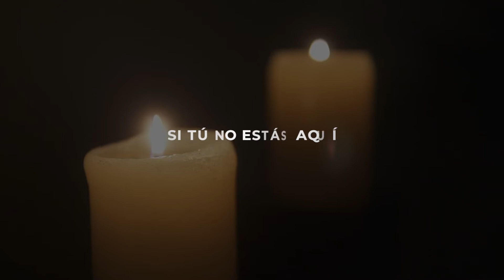🎬✨ Si Tú No Estás Aquí / Sin Bandera — COVER (CarbonellMusic Ft. KAMILA PARADAS 🎙)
🌕 Si Tú No Estás Aquí. Una canción muy especial, interpretada por Sin Bandera, compuesta por Rosana.
Les comparto mi version junto a la voz de Kamila Paradas.

► ⭐️ Más De Nuestro Trabajo (Instagram 🟠)

► ⭐️ Más Covers (Lista de Reproducción 🔴)

LETRA

No quiero estar sin ti
Si tú no estás aquí me sobra el aire
No quiero estar así
Si tú no estás la gente se hace nadie
Si tú no estás aquí no sé
¿Qué diablos hago amándote?
Si tú no estás aquí sabrás
Que Dios no va a entender por qué te vas
Si tú no estás aquí me falta el sueño
No quiero andar así
Latiendo un corazón de amor sin dueño
Derramaré mis sueños
Si algún día no te tengo
Lo más grande se hará lo más pequeño
Pasearé un cielo sin estrellas esta vez
Tratando de entender quien hizo un infierno el paraíso
No te vayas nunca porque no
No puedo estar sin ti
Si tú no estás aquí me quema el aire
Si tú no estás aquí